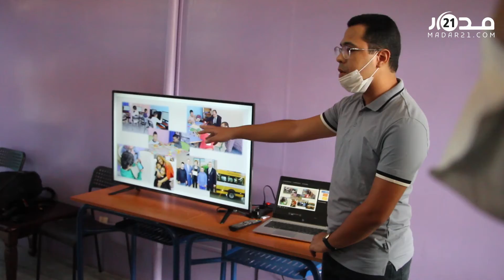مؤثر.. استقبال الغافولي بمركز دعم تمدرس أطفال في وضعية إعاقة ذهنية.. ويؤكد: وعدتهم بحفلة خاصة بهم